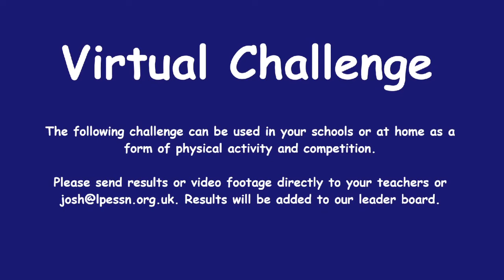PE & School Sports Network: Virtual Challenge (Keepy Uppy)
- Find a suitable space
- How many times can you repeatedly hit a tennis ball in the air with
the palm of your hands before it touches the floor?
- Make sure you don't catch the ball in your hand. It has to be one
continuous movement
- Record score and try to beat your score next time

Equipment

- Tennis ball

Progression

- On attempt 3 hit the ball with the palm of your hand
and then on the next hit use the back of your hand